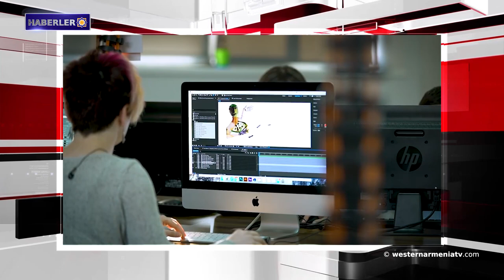Batı Ermenistan’ın Ararat Dağı zirvesine yılın ilk karı yağdı.Haberler 2019-09-14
1- Batı Ermenistan’ın Ararat Dağı zirvesine yılın ilk karı yağdı
2- Ermenilere karşı uygulanan soykırımın son görgü tanıklarından biri Massachusetts'te vefat etti
3- Cavakhk’taki Abul ve Şaori kaleleri UNESCO’ya sunulacak
4- 16 Eylül’de Putin Ankara’ya gidecek
5- ABD, Suriye’deki askeri birliklerin sayısını arttırmayacak
6- Uluslararası “Tumanyan Masal Günü” adlı Kukla Festivali düzenlenecek
7- “100 fikir Ermenistan için” yarışması dördüncü kez yapılacak